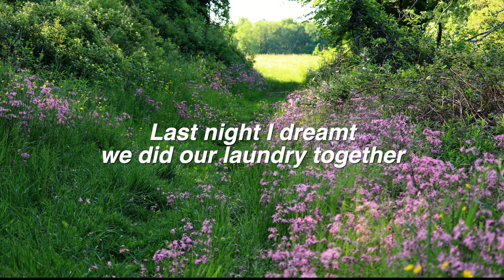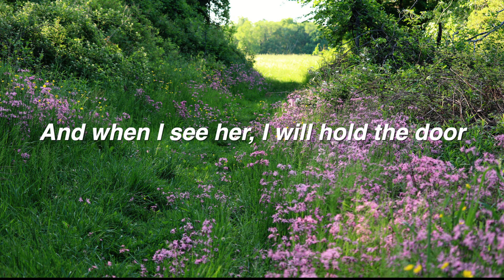Warsh Tippy and Zelda - Whatever, Dad (lyrics)